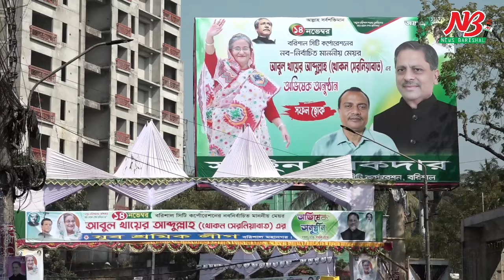অযোগ্য কর্মকর্তা-কর্মচারিতে ভরা, কেউ অনিয়ম করলে ব্যবস্থা নেয়া হবে : খোকন সেরনিয়াবাত | News Barisal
সিটি করপোরেশন অযোগ্য কর্মকর্তা-কর্মচারিতে ভরা, কেউ অনিয়ম করলে ব্যবস্থা নেয়া হবে : খোকন সেরনিয়াবাত

বরিশাল :
আগামী ১৪ নভেম্বর দায়িত্ব নেবেন বরিশাল সিটি করপোরেশনের নবনির্বাচিত মেয়র আবুল খায়ের খোকন সেরনিয়াবাত। দায়িত্বগ্রহণের ২ দিন আগে সাংবাদিকদের সঙ্গে মতবিনিময় করে সহযোগিতা চেয়েছেন তিনি।

রবিবার সকাল সাড়ে ১১টায় নগরীর কালুশাহ সড়কে মেয়রের বাসভবনে এই মতবিনিময় সভার আয়োজন করা হয়।

এ সময় আবুল খায়ের খোকন সেরনিয়াবাত বলেন, নগরীর বর্জ্য ব্যবস্থানার করুণ দশা। সিটি করপোরেশন অযোগ্য কর্মকর্তা-কর্মচারিতে ভরা। এই জনবল দিয়ে কাজ করা দুরুহ। সিটি করপোরেশন থেকে নাগরিক সেবা দিতে নগর ভবন সংস্কার করতে হবে। কেউ অন্যায় অনিয়ম করলে তাদের বিরুদ্ধে ব্যবস্থা নেয়া হবে।

তিনি শের-ই বাংলা মেডিকেল কলেজ হাসপাতালে চরম অব্যবস্থাপনা তুলে ধরে এর সংস্কারে নানা পরিকল্পনার কথা জানান। নগরীর দুটি বাস টার্মিনালের ভগ্নদশার কথা উল্লেখ করে সেখানে নতুন প্রকল্প বাস্তবায়নের প্রতিশ্রুতি দেন তিনি।

নাগরিক সেবা নিশ্চিত করতে সাংবাদিকদেরও দায়িত্বশীল হওয়ার আহ্বান জানান নতুন মেয়র আবুল খায়ের খোকন সেরনিয়াবাত।

দায়িত্ব গ্রহণের আগে বরিশাল সিটি করপোরেশনের সড়ক ও ড্রেনেজ ব্যবস্থার উন্নয়নে প্রায় ৮শ’ কোটি টাকা বরাদ্দ দেয়ায় প্রধানমন্ত্রীকে ধন্যবাদ এবং কৃতজ্ঞতা জানান নতুন মেয়র। এ সময় মহানগর যুবলীগের যুগ্ম আহ্বায়ক মাহমুদুল হক খান মামুনসহ অন্যরা উপস্থিত ছিলেন।

এদিকে নতুন মেয়রের দায়িত্বগ্রহন উপলক্ষে নগরী সেজেছে নতুন রুপে। ব্যানার, ফেস্টুন ও তোড়নে ছেয়েগেছে নগরী। সিটি করপোরেশনকে সাজানো হয়েছে নতুন রুপে।

পরিবর্তন করা হয়েছে আগের স্পোগান। নতুন বরিশাল গরার অঙ্গীকার শেখ হাসিনর জয় হোক স্লোগান যুক্ত করা হয়েছে করপোরেশনের লোগোর সাথে।

সিটি করপোরেশসনের সমনে আয়োজন করা হচ্ছে খোকন সেরনিয়াবাতের অভিষেক অনুষ্ঠানের।